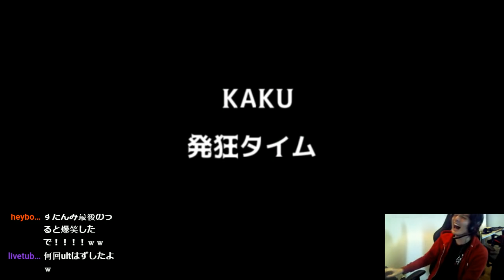【LOL】俺のやらかしでプロゲーマー発狂ｗ